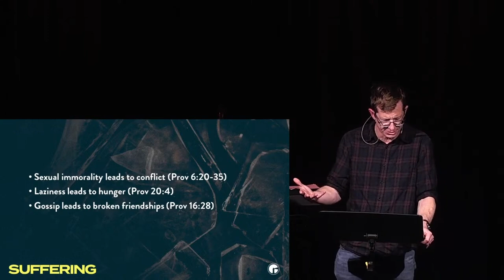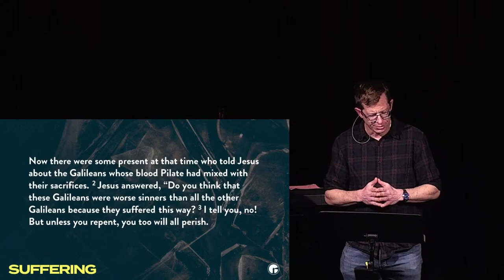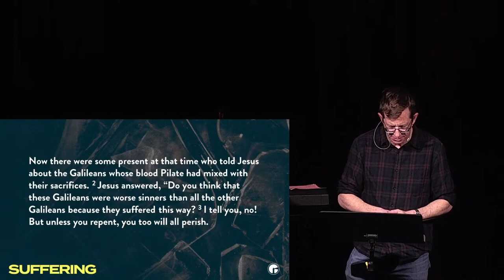Suffering | Big Ideas Night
In this talk from our Big Ideas Night series, Hunter Bible Church pastor Richard Sweatman teaches from the Bible on the topic of suffering.